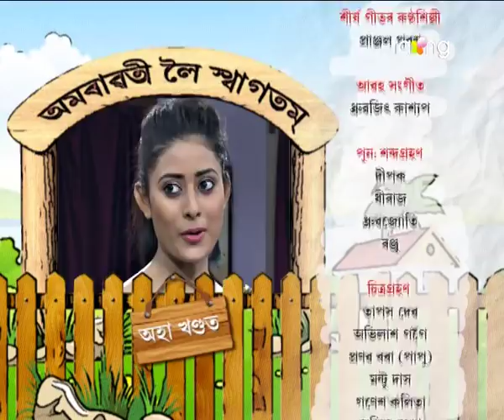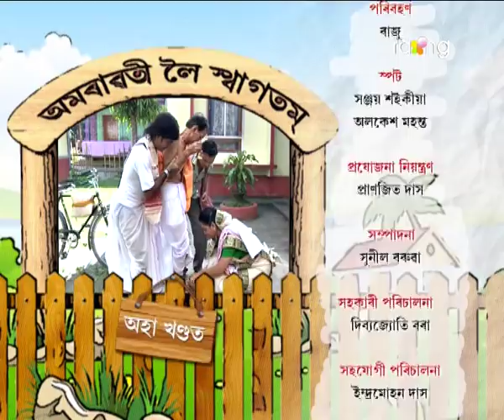Amrawati - বাঃ অমৰাৱতী বাঃ | 06th Feb 2018 | Episode No 14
বীৰেণ কাকতিৰ পত্নীয়ে কবিতাটো লিখি সম্পূৰ্ণ কৰিব পাৰিবনে?